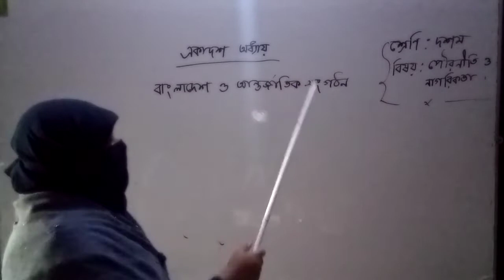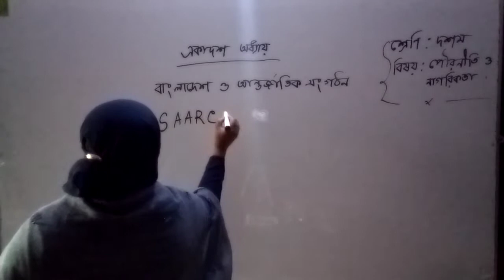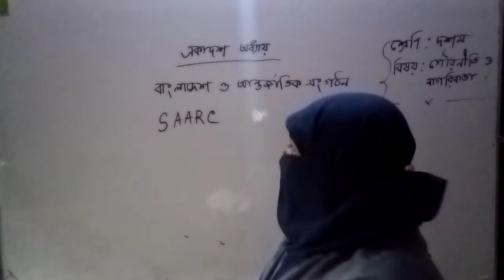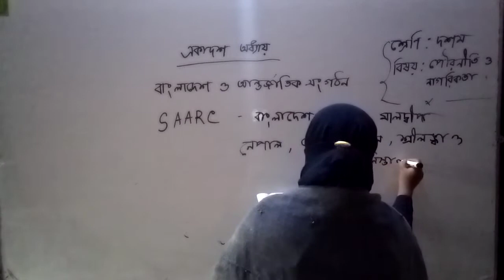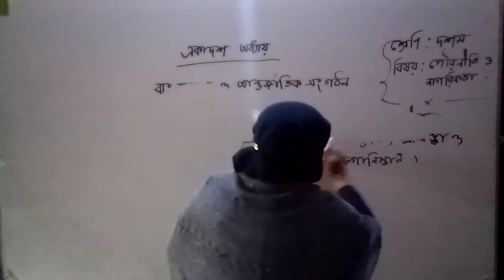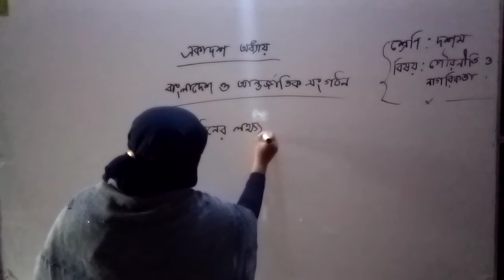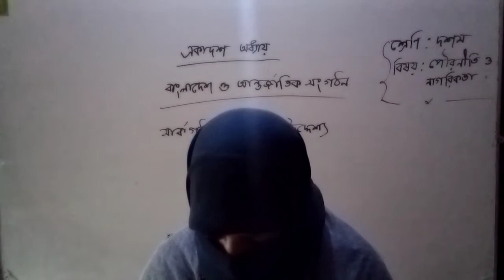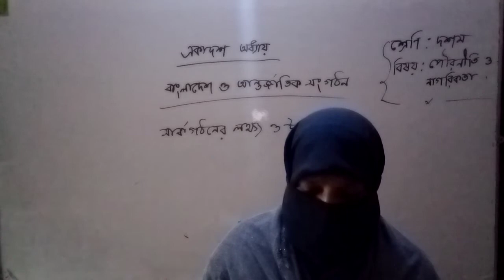শ্রেণি: দশম বিষয়:পৌরনীতি ও নাগরিকতা অধ্যায়: একাদশ